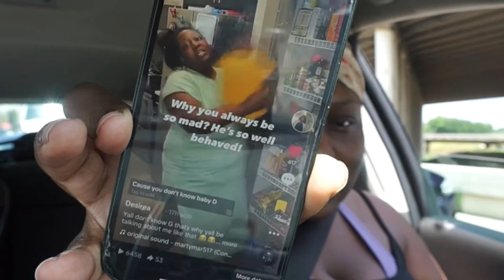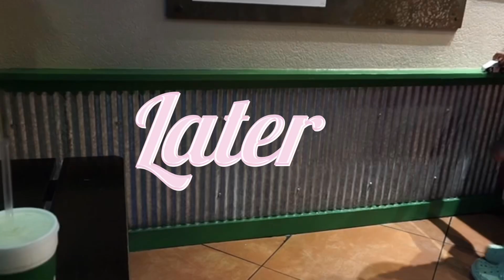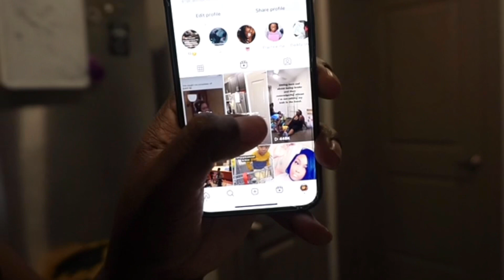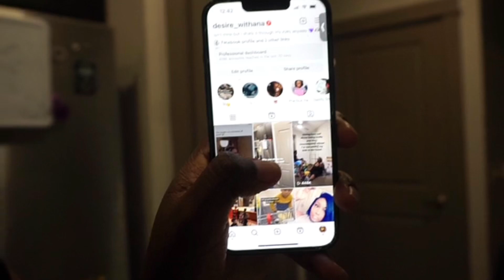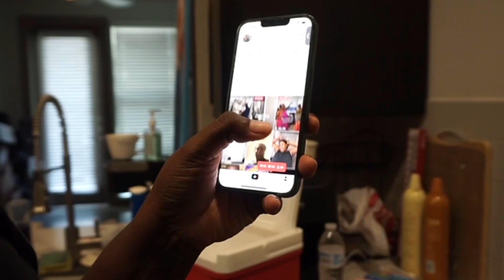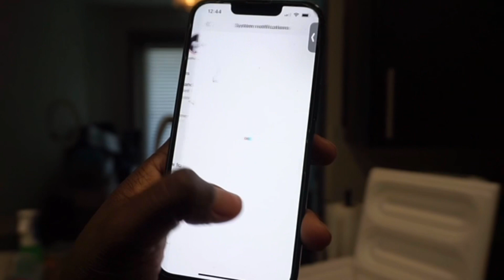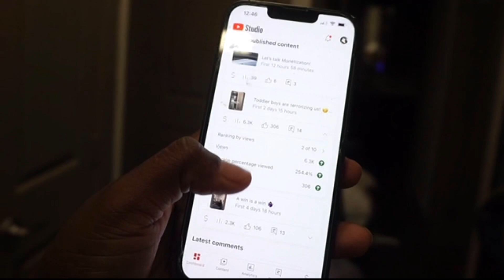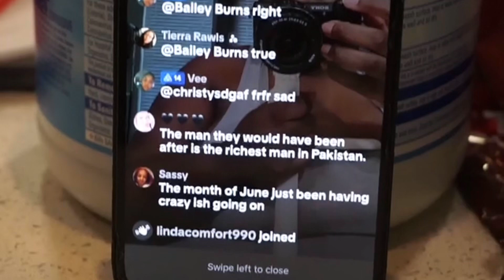Houston Vlog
Filming with Sony A5100